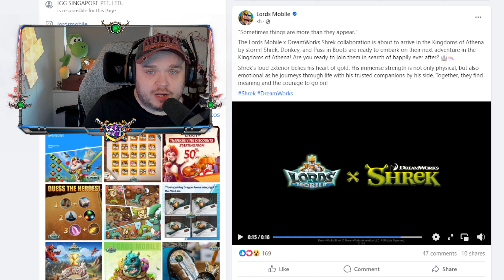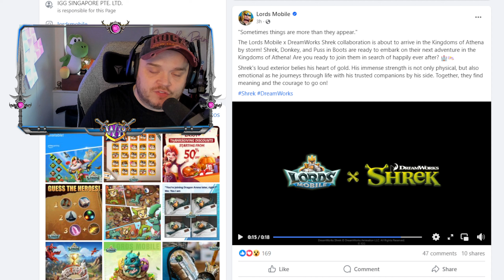NEW Lords Mobile x Shrek Collaboration!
Lords Mobile & Shrek are teaming up for an upcoming collaboration! What would you like to see arrive in the game from this event?

New Jewels